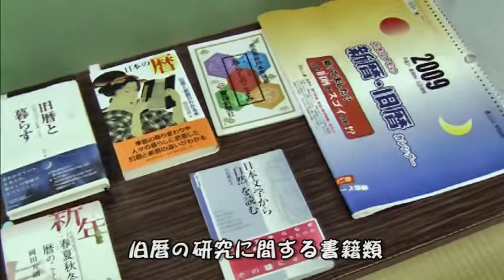豊かな水辺のネットワーク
文筆家、内海清慈さんが主催する「豊かな水辺のネットワーク」の会に参加しました。平成25年2月10日、新居浜市若水町に昔から豊富な湧き水で有名な葛淵に集まり、水を汲んだ後、新居浜公民館に席を移し、美味しいコーヒーを入れながら、内海清慈さんの研究されている旧暦の話を聴いた。